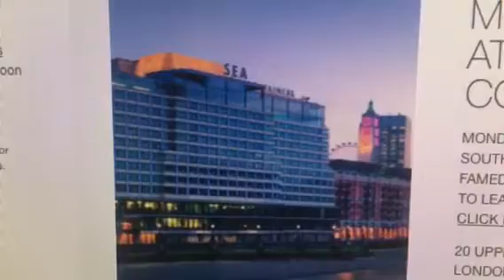Twin Flames - 🤑Abundance IS Coming!!! Part 1 🤑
It's time to make a wish for your Union to come. "As above so below "

🌹❤️🌹❤️ I've been guided to offer a special "Love" Package which is 3 X 30 min distance Holy Fire Reiki Healing sessions & membership of the Divine Love Crystal grid & Rose quartz for £100.00 🌹❤️🌹❤️